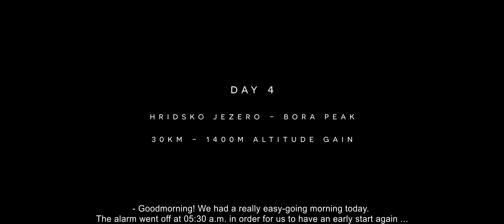Hiking Peaks of the Balkans - "What can I say? This is Balkan."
In the summer of 2022 two friends hiked a large part of the Peaks of the Balkans Trail: A breathtakingly beautiful hike leading through Kosovo, Montenegro and Albania. The trail is 192 long and has a total of 9600m of altitude gain. We hiked 126km of the trail, skipping most of the trail running through Kosovo due to time restraints.

The hike exceeded our expectations, it was utterly beautiful and the people we met were all very friendly. We can definitely recommend this trail to anyone looking for a multi-day mountain trek through more remote country than say the Alps.

00:00 Intro
01:33 Day 1
05:54 Day 2
10:34 Day 3
14:22 Day 4
19:22 Day 5